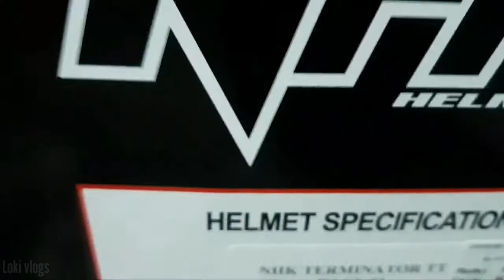NHK helmet | race track helmet | full NHK helmet unboxing review in tamil | vera level helmet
Hi this is your loki. !
I used camera : gopro hero 7 white
Helmet i use : MT thunder SV
Bike i use : NS200
GEARS CHENNAI – HELMETS AND RIDING GEARS

LOCATIONS:
TARAMANI  -
GEARS HELMETS
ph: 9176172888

EKKATUTHANGAL -
GEARS CHENNAI - Helmets and Riding Gears Store
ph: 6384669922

Mandeveli:
GEARS The Helmet Boutique

(To get information on helmets and riding gears)